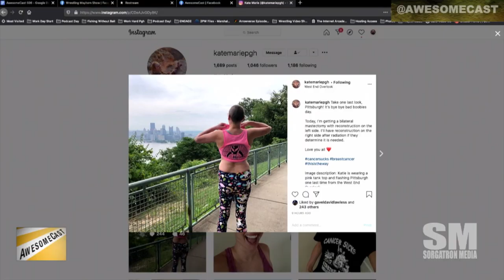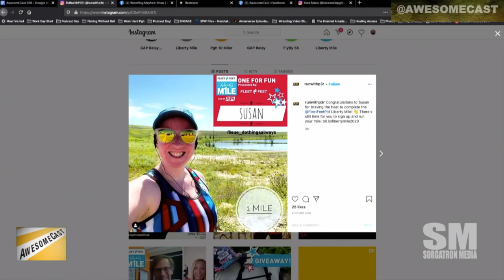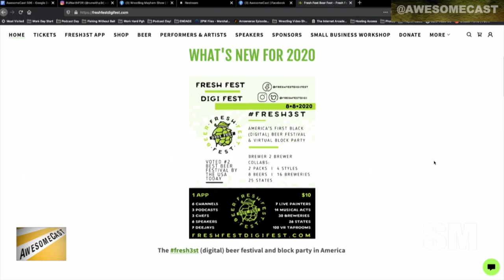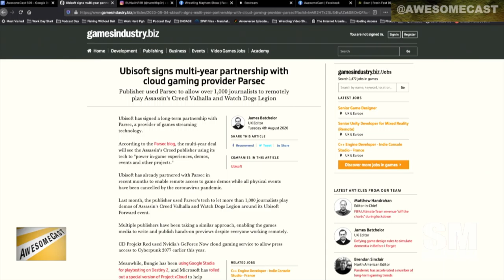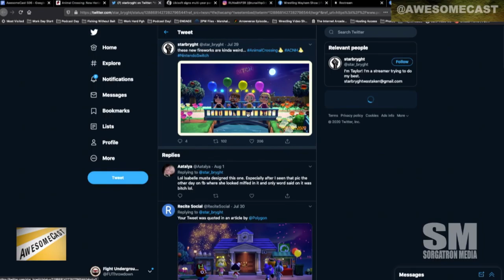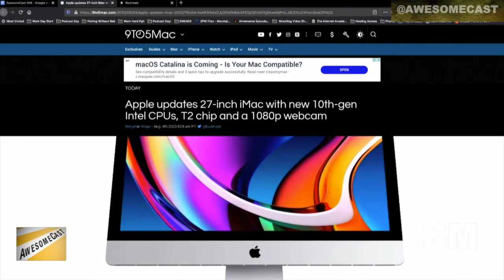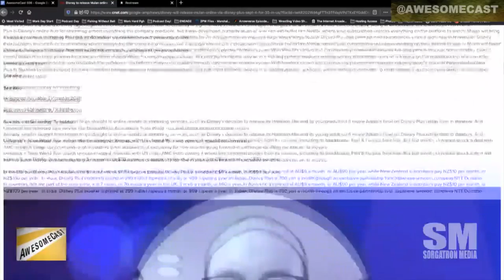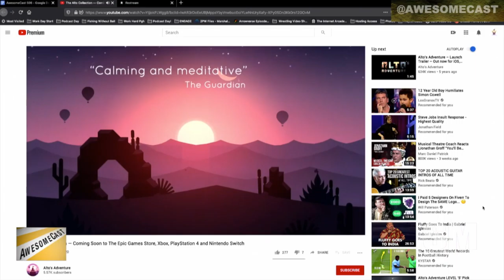AwesomeCast 506: Never Waste a Good Crisis or a Dick Fireworks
Chatting the tech news of the week with Dave Podnar and Mike Sorg!

    Dave loves what P3R (the company behind the Pittsburgh Marathon) is doing for social media outreach during the Coronavirus era

    Sorg is marveling at the biggest takeaway from Ubisoft making a deal with Parsec, using streaming services for preview play for journalists. Ubisoft used this and Cyberpunk used GeForce Now.

    And in the spirit of Dudders, we look at Animal Crossing’s new fireworks, which immediately get the dick firework treatment and characters falling on their face.

    Google announces Pixel 4a phone

    Finally Apple updates one of its webcams and some new internals on the 27″ iMac

    Disney to release Mulan online via Disney Plus on Sept. 4, for $30 in US

    More information on xCloud Streaming coming to Xbox Game Pass Ultimate and Battletoads will be part of it August 20!

    Microsoft confirms free ‘Halo Infinite’ multiplayer running at 120FPS

    Alto coming to more gaming platforms. This is such a relaxing game!

Follow these awesome people on Twitter: Dave Podnar (@ProfPod) and Sorg (@Sorgatron)